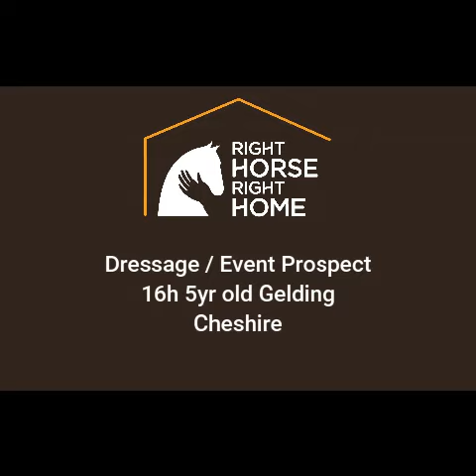Cassie - Dressage / Event Prospect